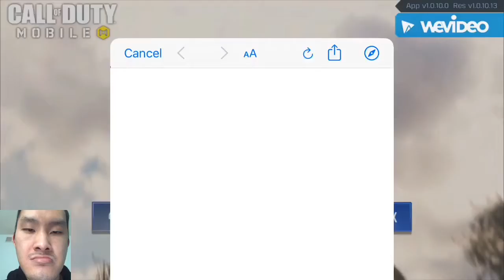CALL OF DUTY MOBILE!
Hey Guys In Today’s Video I’m Going To Play Call Of Duty Mobile For My IPhone.

(😎***Follow Me***😎)